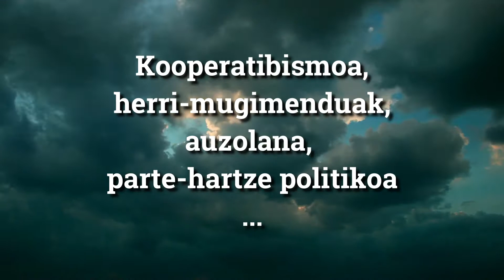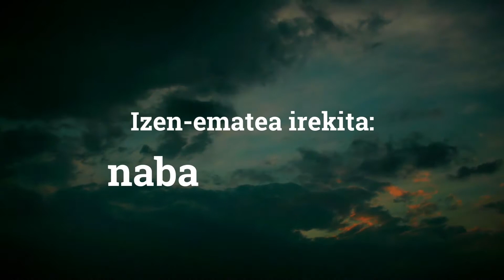Zuzenbide Piriniarraren II. Jardunaldia, Azpeitian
Kooperatibismoa, auzolana, herri antolakuntza eta parte-hartze politikoa, ikastolak... Gure identitatearen oinarrian dauden ezaugarri eta mugimenduetako askok Zuzenbide Piriniarrean dituzte euren sustraiak. Martxoaren bukaeran, gai guzti hauetan hitz egiteko parada izango dugu Azpeitian, besteak beste, Asisko Urmeneta, Eneko Bidegain, Idoia Arrieta, Izaro Gorostidi, Amaia Nausia, Peio Monteano eta Mikel Lezamizekin.